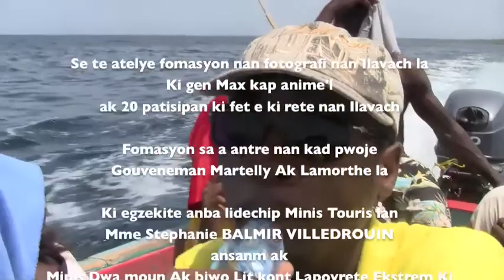Atelye Fotografi nan Ilavach- Août 2014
Dans la continuité du programme « Kalfou Richès Peyi dAyiti », initié en 2012 par le Bureau de la Ministre Déléguée auprès du Premier Ministre (Marie Carmelle Rose Anne Auguste), Chargée des droits de l'homme et de la Lutte Contre la Pauvreté Extrême, 3 ateliers de formation (photographie, peinture et théâtre) à l'intention des jeunes ont été lancés à l'Ile-à-Vache

Ces ateliers s‘inscrivent dans le cadre d'un projet de création artistique initié par le Bureau de la Ministre Auguste

29 jeunes ont participé à l'atelier de théâtre animé par le comédien Eliézer Guérismé. Pour la première journée, l'accent a été mis sur les concepts clés utilisés en théâtre, les techniques de création d'un personnage, les techniques de mémorisation d'un texte théâtral, entre autres.

L'atelier de peinture, qui a réuni 30 jeunes, était animé par le peintre Jean Dany Blaise alors que l’atelier de photographie se déroulait sous la direction du photographe Max Jean-François à l'intention d'une vingtaine de jeunes.

Des ateliers de percussion, d'écriture et de communication sociale, visant une cinquantaine de jeunes seront lancés incessamment. Ce sont au total 130 jeunes garçons et filles, qui bénéficieront du 22 août au 12 septembre 2014, de ces ateliers de formation.

Soulignons que l'organisation de ces ateliers à l'Ile-à-Vache, bénéficient de l'appui financier du Ministère du Tourisme et des Industries Créatives (MTIC).